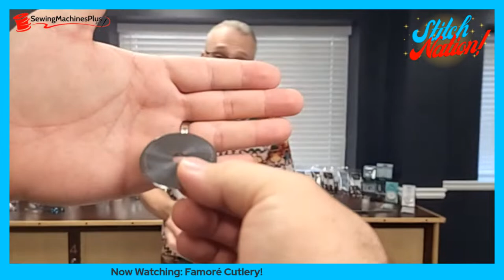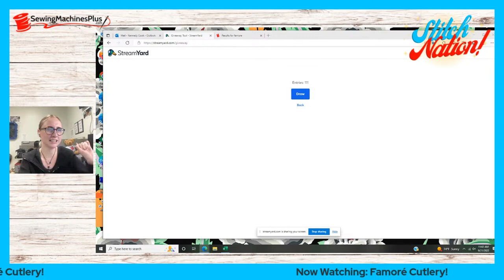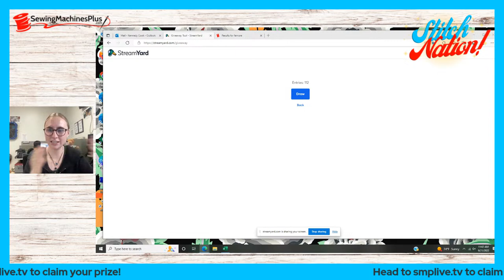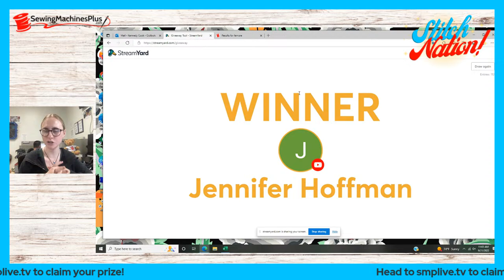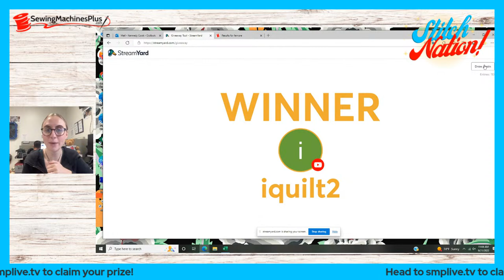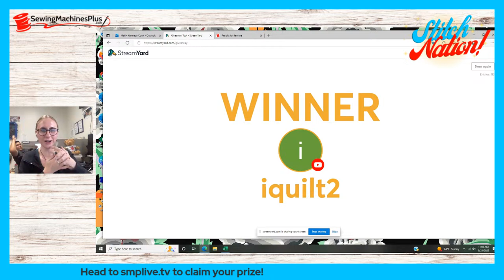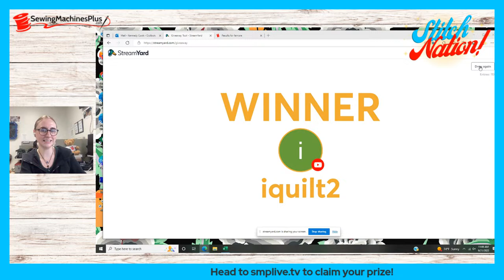How To Make Cutting Tools LAST! with Famoré Cutlery! | Stitch Nation EP. 10!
Join SMP and Famoré Cutlery to learn the best ways of care and maintenance for your cutting tools! Learn new tips, techniques, and of course have the chance to win giveaways! Grab coffee, share with a friend, and chat with SMP and Famoré Cutlery!